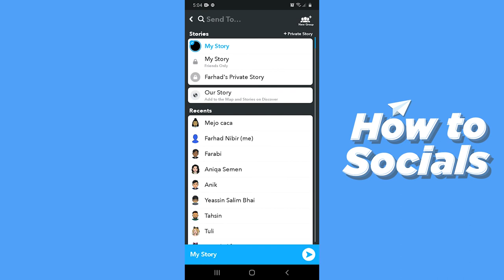How To Put a Timer on Snapchat Story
In this video I show you how to put a timer on any Snapchat story fast and easy. Enjoy!